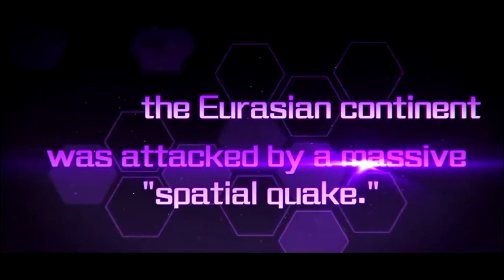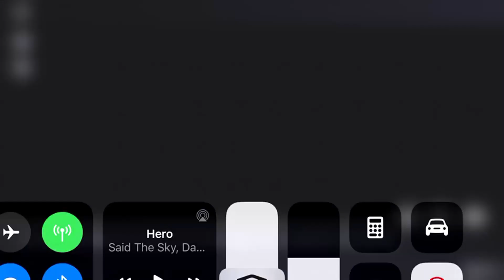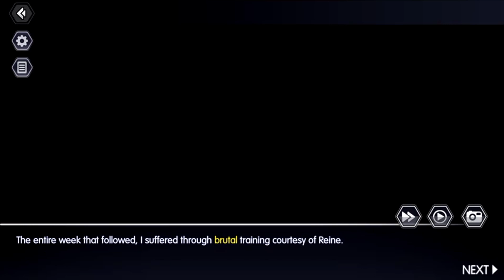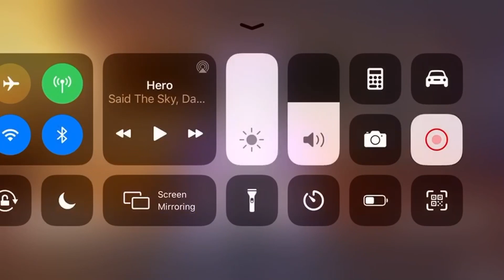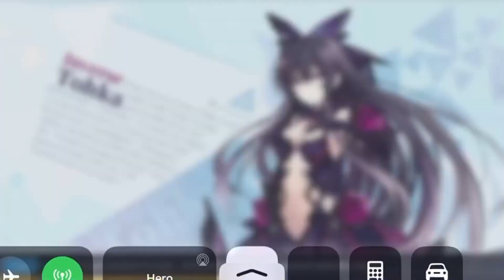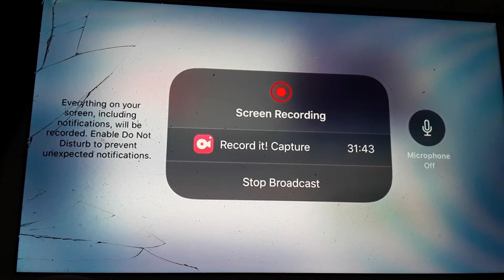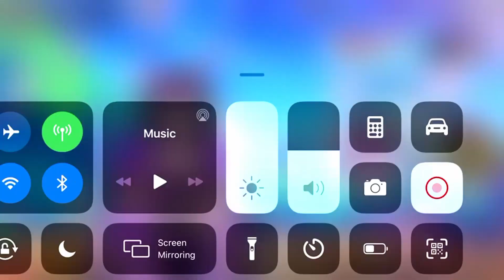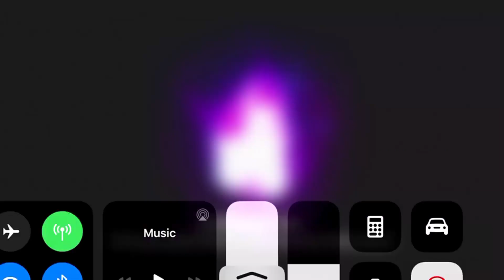Date A Live Spirit Pledge Walkthrough Part 1/Volume 1 Tohka - Dead End Completed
Hey everyone and welcome to my first ever walkthrough episode and this game is called Date A Live Spirit Pledge. Now please forgive me for the video if they are some idk how to explain because I was recording from my phone and yeah I'll explain on my next episode anyway hope you guys enjoy

If you guys want to check out the game for yourself

If you guys want to see me stream here they are